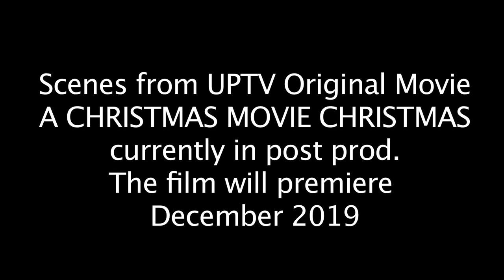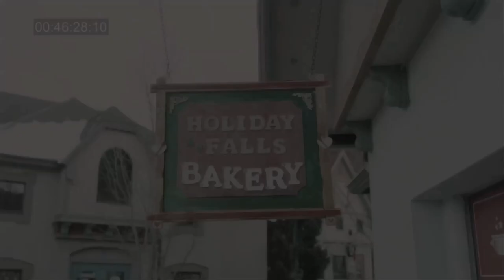Cleary Herzlinger 2019 reel